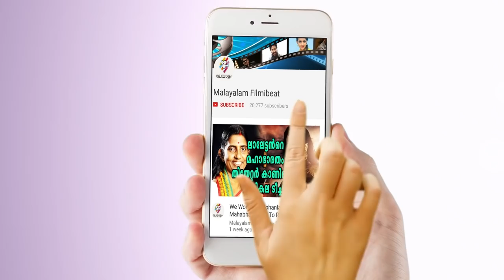ലക്ഷങ്ങള്‍ തന്നാലും ഇനി മോഹന്‍ലാലിന്റെ അപരനാകാനില്ല | Filmibeat Malayalam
Madanlal, who was once famous in Malayalam film industry. He has striking resemblance with superstar Mohanlal. Now he opens up about his career.

മോഹന്‍ലാലുമായി സാമ്യമുള്ള മദന്‍ലാല്‍ എന്ന നടനെ നായകനാക്കി ഒരുക്കിയ സൂപ്പര്‍സ്റ്റാര്‍ എന്ന ചിത്രം സ്വീകരണത്തേക്കള്‍ വിമര്‍ശനമാണ് ഏറ്റുവാങ്ങിയത്. മോഹന്‍ലാലിനെ അപമാനിക്കാന്‍ ഒരുക്കിയ ചിത്രമായിരുന്നു ഇതെന്ന രീതിയില്‍ പിന്നീട് പ്രചരണമുണ്ടായി. മോഹന്‍ലാല്‍ സൂപ്പര്‍സ്റ്റാറായി മലയാള സിനിമയെ കീഴടക്കിയ അതേ കാലയളവില്‍ അരങ്ങേറ്റം കുറിച്ച മദന്‍ലാല്‍ ആദ്യ ചിത്രത്തിന് ശേഷം സിനിമയില്‍ സജീവമായിട്ടില്ല. ലക്ഷങ്ങള്‍ പ്രതിഫലം നല്‍കിയാലും ഇനി മോഹന്‍ലാലിനെ അനുകരിക്കാനും അവതരിപ്പിക്കാനുമില്ലെന്ന് മദന്‍ലാല്‍ പറയുന്നു. കൈരളി ടിവിയില്‍ ബിജു മുത്തത്തി അവതരിപ്പിക്കുന്ന കേരളാ എക്‌സ്പ്രസിലൂടെയാണ് വര്‍ഷങ്ങള്‍ക്കിപ്പുറം മദന്‍ലാല്‍ മനസ് തുറന്നത്.